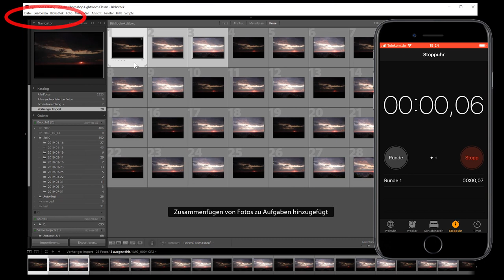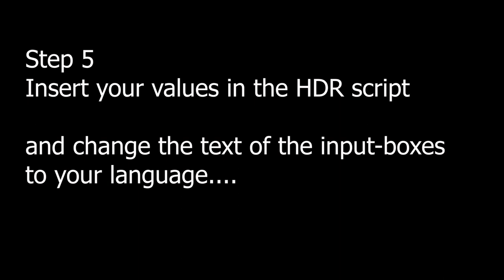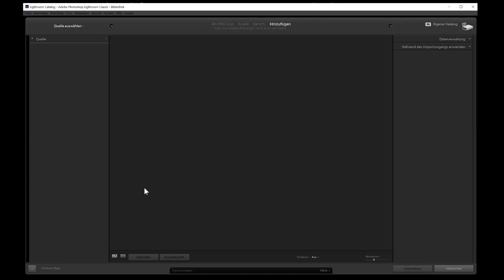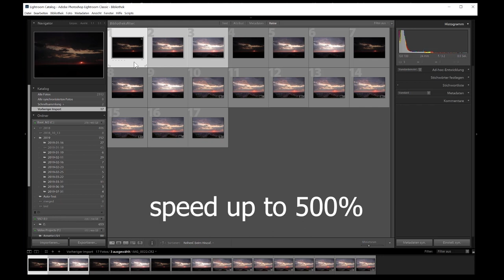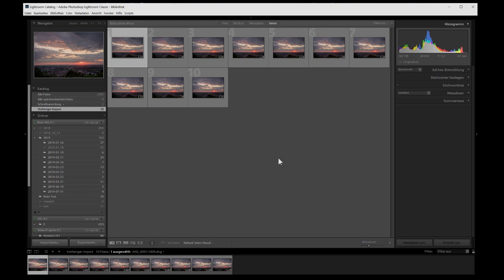HDR batch processing for Lightroom Classic CC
I wrote a small script to automate the creation of HDR raw files from bracketed sets for Lightroom Classic CC. It is not faster than doing it manually, but at least you can let your PC do it alone.

Run the script enter number of exposures, number of HDR pictures and then and left click on the first image you want to process...

All you need is the scripting application AutoIT (full Installation (free))
and
the script (please unzip before use)

For users of Lightroom Classic V7 here is a faster script which does not need the captions of the preview window and makes usage of the CTRL+SHIFT+h shortcut (please unzip before use)